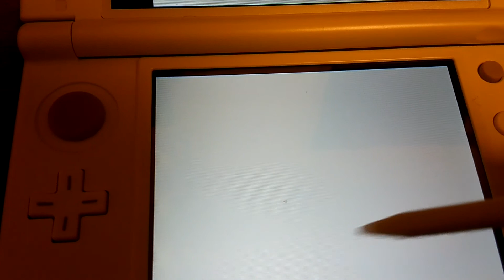Nintendo DS mamegoma2 まめゴマ2 vol.2